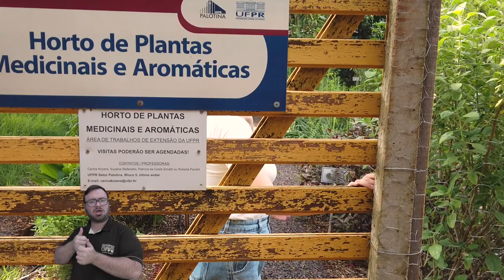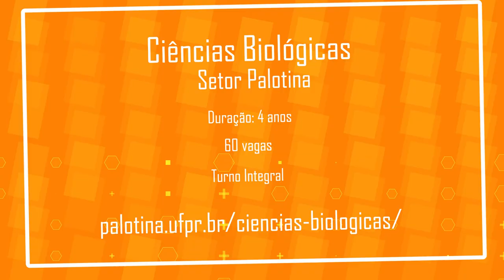Ciências Biológicas [UFPR Palotina]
O curso de Ciências Biológicas do setor Palotina da Universidade Federal do Paraná oferece a modalidade Bacharelado, que forma um profissional apto a atuar em pesquisa, projetos, análises, perícias, fiscalização, emissão de laudos, pareceres e outros serviços nas áreas de meio ambiente, saúde e biotecnologia; e Licenciatura, formando um profissional apto para atuar na docência de Ciências e Biologia no ensino fundamental, médio e superior, e em atividades correlatas à docência relativas ao ensino formal e informal de Licenciatura Plena. A escolha pela modalidade Bacharelado ou Licenciatura, ou até mesmo ambas, é feita durante o curso.